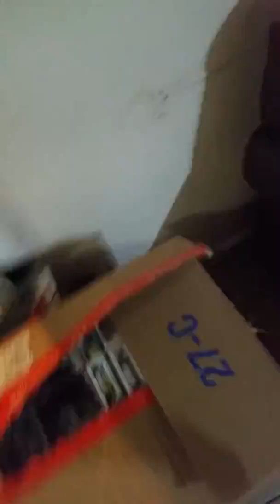THE MOST EXTREME PILLOW FIGHT!!!! (MUST WATCH) | 2 Cutie Pies